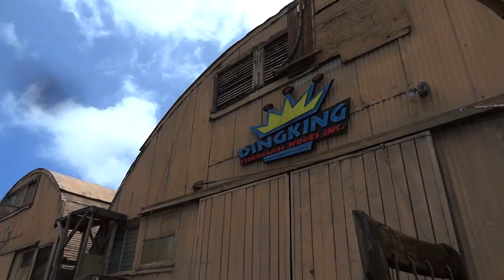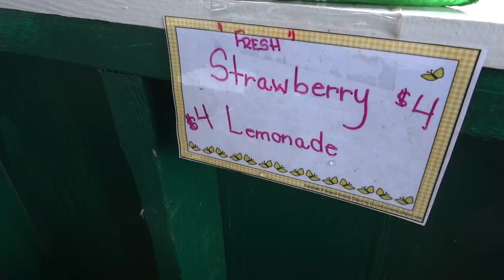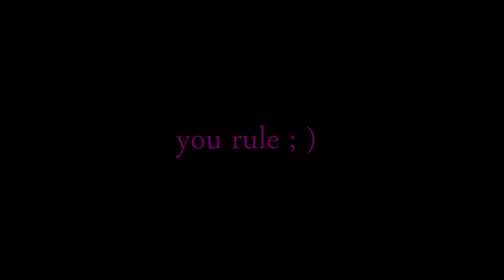++ Meet the "HOX" = Outtake #24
++What's in the CRANKCASE?? (Updated May 2012)

Here's all the stuffs I use in my accidental productions! Enjoy the link lovin ;)

Facebook I post facebook-only stuffs
there! Woop, more accidental lovin'

++Camera Stuffs

1.GoPro HD Hero2 on my helmet
Extra OEM Battery

1.My second CAMERA Sony Hx9v 16mp : LOVE IT!
2.The Sony HX20V 18mp is out, same cam, more zooooM
Get Extra Batteries (original type, don't get the Chinese kind, they don't charge
or show battery capacity! 2X OEM works
in both the HX9V and the HX20V.

These grips are a must for and point-and-shoot cam!
1. Pimped
2. Eco

What was I talking about? Oh-yeah... MEMORY!
As of 2012 I'm personally sticking to Sandisk for the GoPro2 baby!
1.Sandisk 32gig class 10 SDHC
In the HX9V I'll continue using the Lexar 32gig Class 10

Joby Gorilla Pods FBeepKing Rule! Both will work with the HX9V VERY
NICELY.
This is the best damn Joby that I've ever used. Please do yourself
a favor and get it WITH the ballhead. Leveling these without the ballhead
is very boring. With the ballhead it's a dream. Ok, nuff about balls and
heads. Get your joby on!
1.Pimped with ballhead
2.Little Joby fit's in your pocket and comes with threaded quick release
for happy shooting

++Helmet Stuffs
Here's my latest update on my helmet Set-up

My Helmet Love this helmet!
Rockin the GOLD faceshield

Here's the stuffs that I used in the vid:
Video was shot on my Sony HX9V
CarbonFiber Shrink Vinyl
Large Neodynium Magnet for GoPro
Small Neodynium Magnets for Mic-Jack
Gorilla Epoxy for attaching Magnet
Camelbak Octane 18x : Fantastic backpack for day treks
Light your Review vids with these awesome lights They are
BRITE!!

++Microphone Stuffs:
This area is still in the works, I have been working on a super secret mic that
I hope to bring into reality. Until then, you will get great audio with the
Audio Technica 3350

Don't forget your WINDSCREENS : ) I make windscreens for digital audio recorders
but will be taking orders on a 1 by 1 basis for lav mics. Vlog on!
3pack of the super-custom "mini-RED's" for the 3350. Will also work on just about any lav
mic. Clear audio rules!

++Music Stuffs:
I Love Audio Jungle! It cost's money but damn it's worth it!
My intro and a lot of my outtro's are from Audio Jungle!
They also have all sorts of sound effects and stuffs!

give Kevin link lovin!

Windscreens for digital
handheld recorders. Where's your Redhead?

Much love, more aloha, YOU RULE ;)